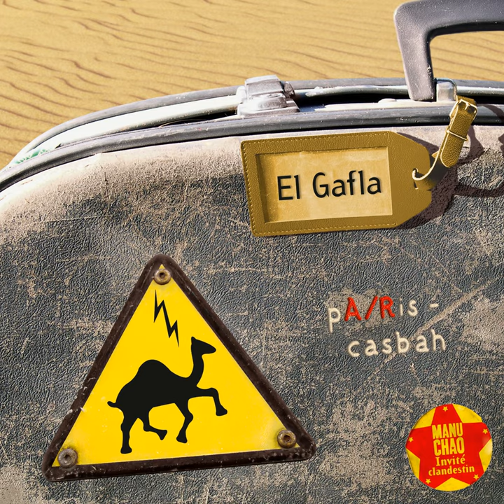Fumeur de joints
Fumeur de joints · El Gafla · Karim Chaya · Karim Chaya · El Gafla · El Gafla

Pa/ris-casbah